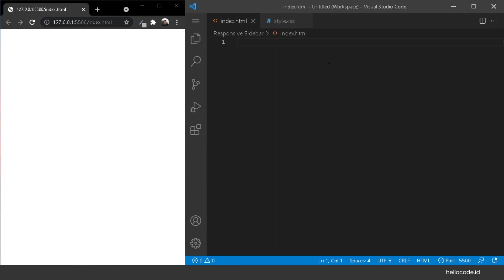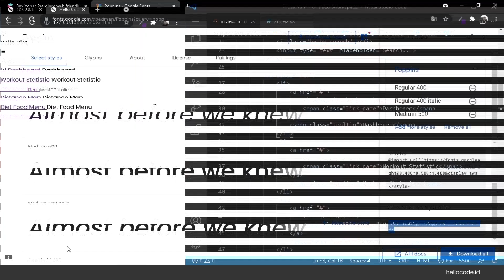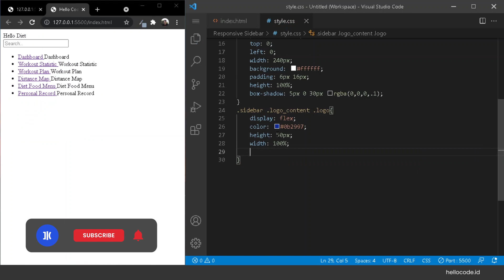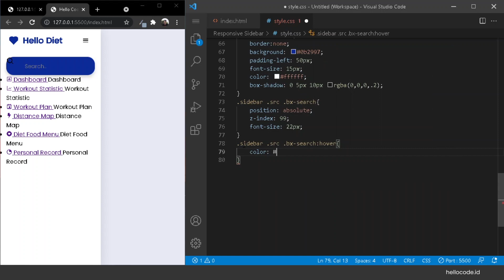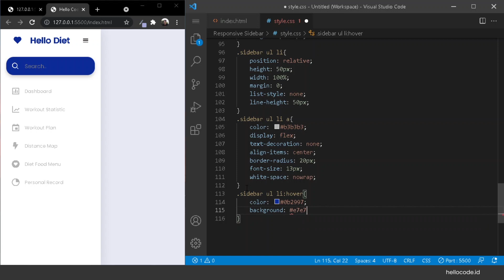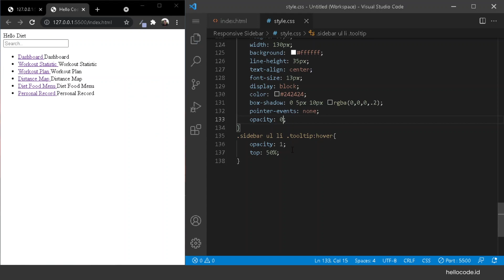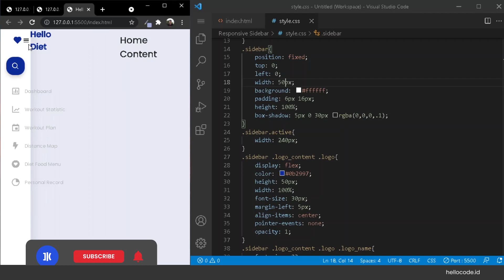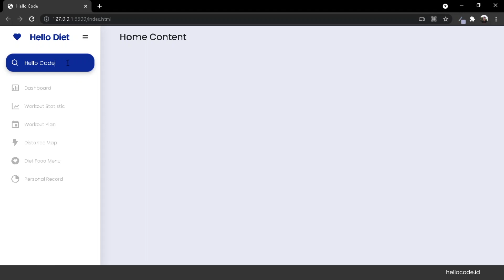Responsive Sidebar Navigation Dengan HTML CSS JavaScript Tutorial untuk pemula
Hello semua, pada video kali ini kita akan membuat responsive navigation bar menggunakan HTML CSS dan JavasScript. untuk kaliab yang baru  belajar pemrograman website atau masih pemula kalian bisa tonton videonya dampai selesai untuk mengaplikasikan tutorial ini untuk membuat dashboard sidebar kalian masing-masing.